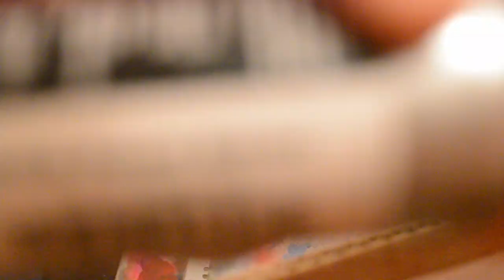Simple Swimbait | Lure Making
In the video I make a swimbait with a pretty cool ending!